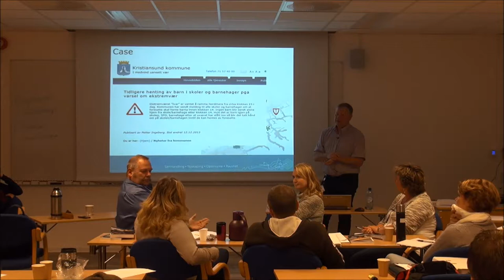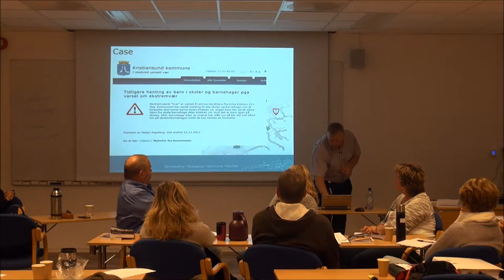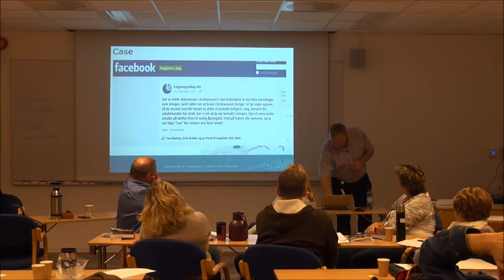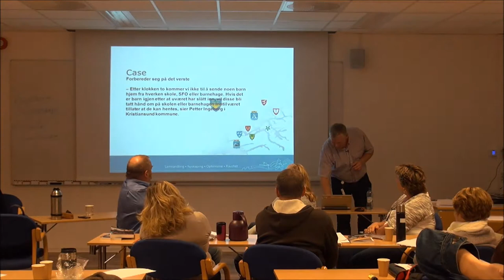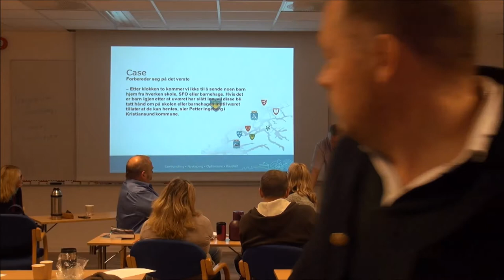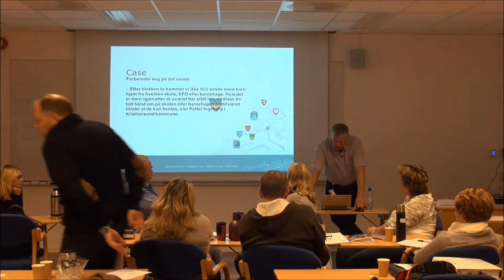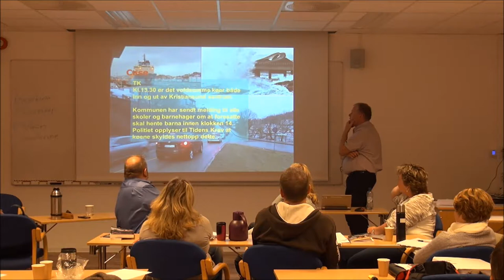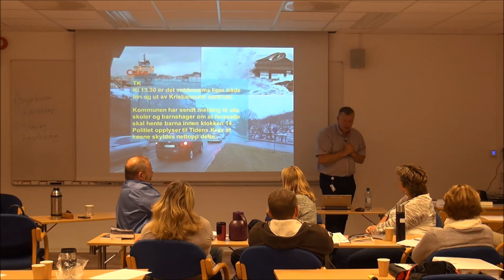01-F-32 Forelesning BSK105 (18. sept. 2014)